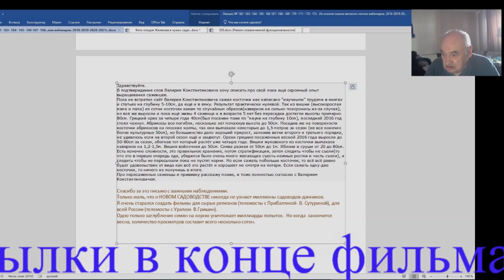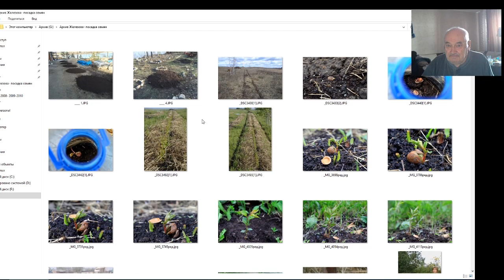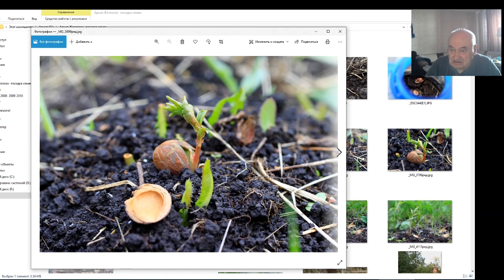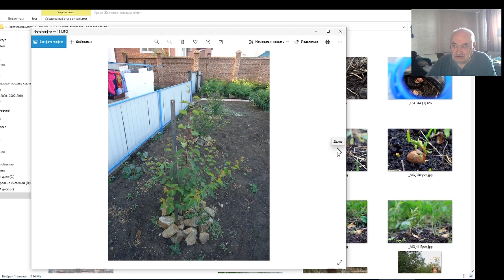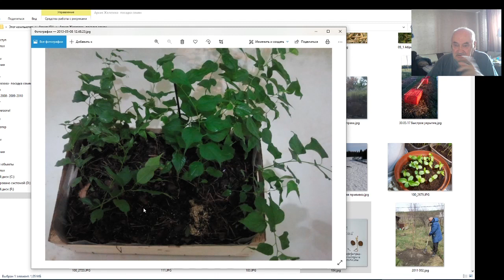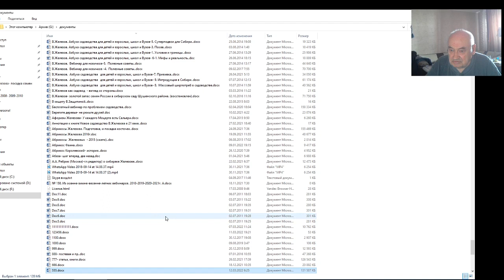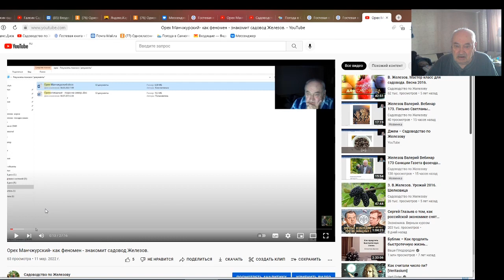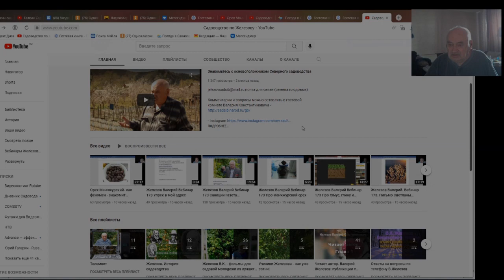Садовод Железов. Посадка семян - природная или выдуманная (смертельная)